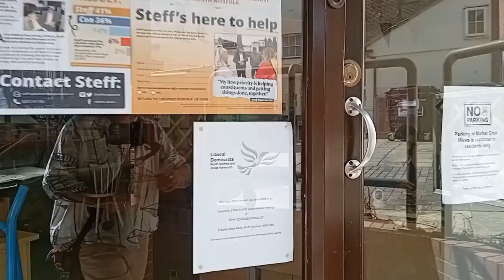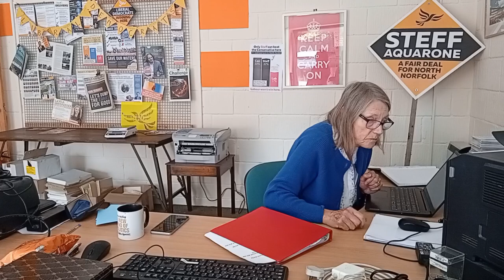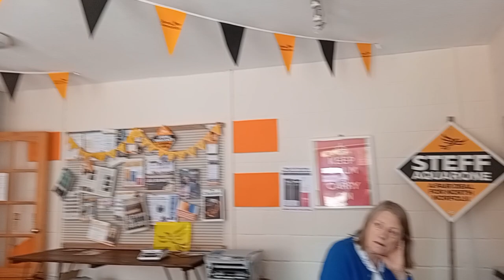Liz's Story...part 1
School starts next week, 4th September. Next Wednesday! That’s 7 days away and Liz’s 11 year old autistic son does not have a placement in a school. If fact he hasn’t been in school for 3 years.
Mental health, children and education seems a difficult trio this Government fail on, agree?

Step up Steff. Where are you?